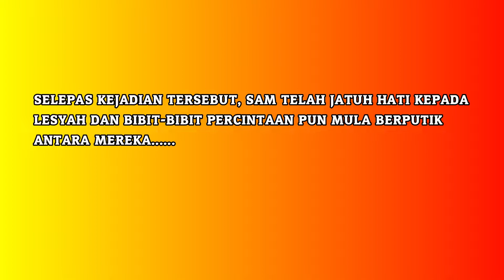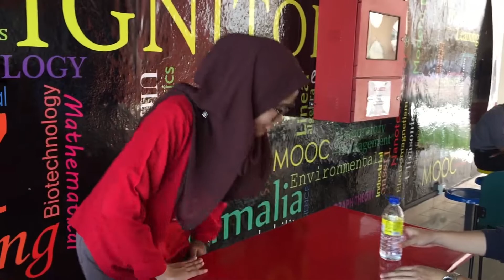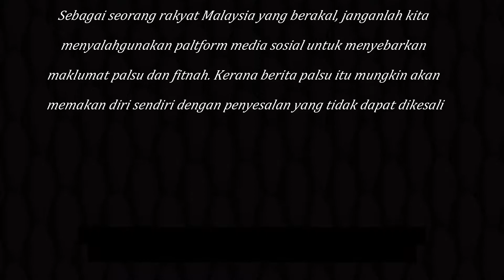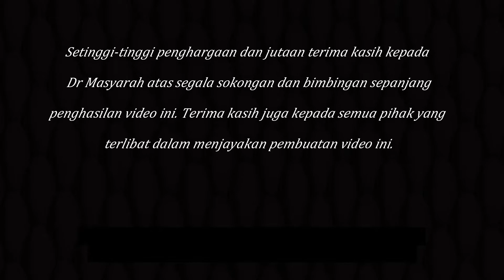Whats'Up?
Sebuah kisah cinta empat segi di universiti yang akhirnya membawa kepada hasrat dengki dan menimbulkan perselisihan faham antara sahabat karib. Selamat menonton and enjoy this short video! ^^

Nama (No. Matrix)
1. Nur Aqilah Binti Gusman (E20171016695)
2. Noor Fahisyah Binti Mohd Latip (E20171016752)
3. Crystall Loveree Anak John (E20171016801)
4. Sam Oliver Areh (E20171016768)